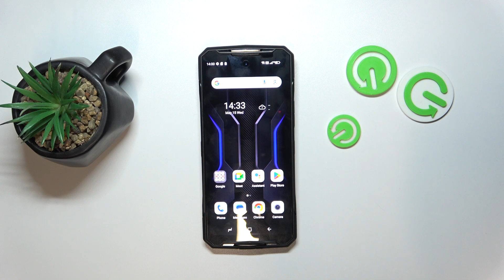How To Enter Recovery Mode In Doogee DK10?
Intereseted in learning more about Doogee DK10?

Hi! Do you wanna learn how to run recovery mode in Doogee DK10? If yes, this tutorial is for you! We'll show you how to enter recovery mode that'll let you fix your phone issues! Let us know if you find that tutorial helpful!

How To Enter Recovery Mode in Doogee DK10? How To Run Recovery Mode In Doogee DK10? How To Open Recovery Mode In Doogee DK10? How To Load Recovery Mode In Doogee DK10? How To Boot To Recovery Mode in Dooge DK 10?